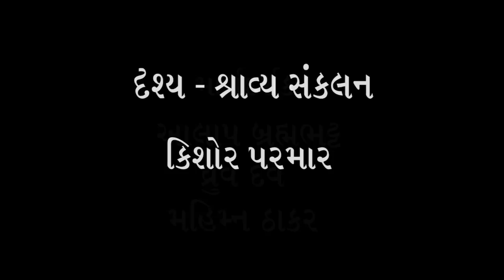34) શ્રી નાથાલાલ ગોહિલ સાથે શ્રી ભદ્રાયુ વછરાજાનીનો અસ્મિતા વિશેષ સંવાદ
એક નાના ગામની કોલેજમાં ચાર દસક સુધી શ્રી નાથાલાલ ગોહિલ ગુજરાતીના એકનિષ્ઠ અધ્યાપક રહ્યા. પણ ના, કેવળ અધ્યાપકગીરી જ કરે તો એ શ્રી ગોહિલસાહેબ શાના  ?? ભાષા ભવનના પ્રાધ્યાપકને શરમાવે એવું સંશોધન અને તે પણ પાયાનું..
Bhadrayu Vachhrajani